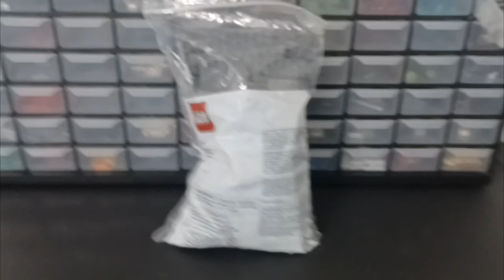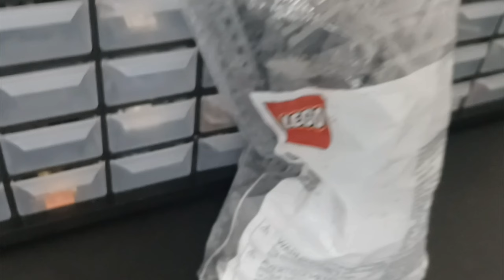Building Mygeeto In LEGO Update 4 | Parts Are In More On The Way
- Other Social Media Platforms Are Linked at the Bottom of the Description

Next:
Imperial Trooper Transport Battlepack Review
Across The Spider-Verse Review
Outlaw Boba Fett